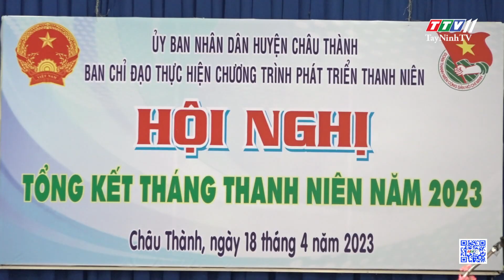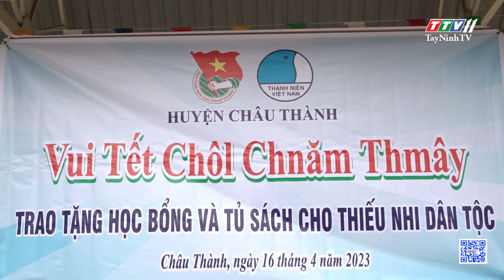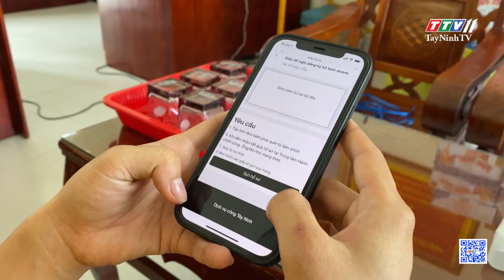Bản tin địa phương Châu Thành 19-4-2023 | Tin tức hôm nay | TayNinhTVDVC